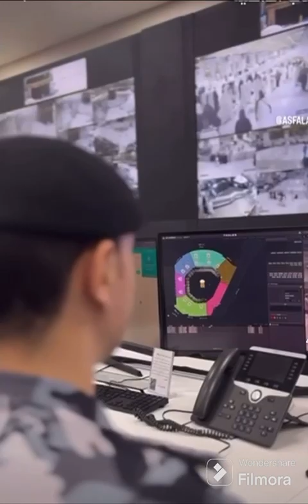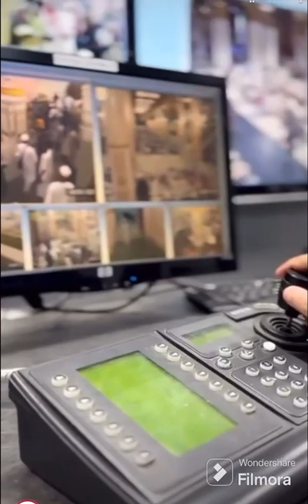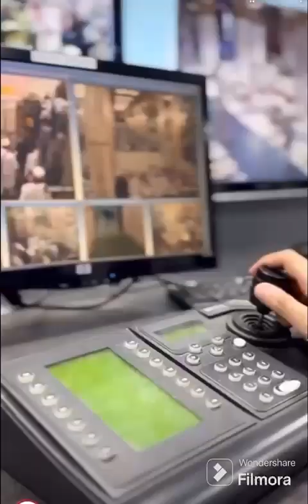आप सभी से गुजारिश है कि इस वीडियो को पूरा आखिरी समय तक पूरा देखे और सुने*